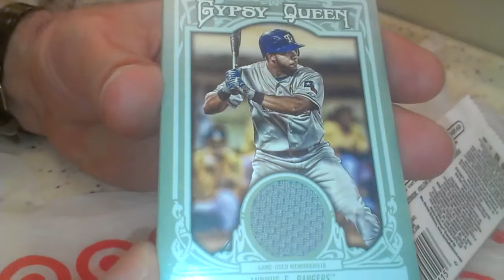2013 Topps Gypsy Queen Hot Pack (2)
These were all messed up like someone had looked through them.  I'm so shocked there was a hot pack in that.